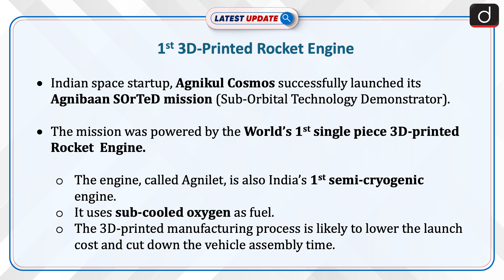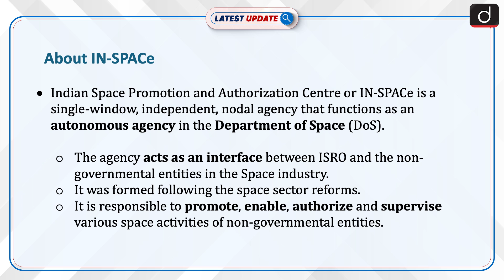1st 3D-Printed Rocket Engine | Latest Update | Drishti IAS English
Agnikul Cosmos, an Indian space startup, successfully launched its Agnibaan SOrTeD mission which was powered by world’s 1st single-piece 3D-printed Rocket Engine. The engine is called Agnilet. It is also India’s 1st semi-cryogenic engine which uses a mix of liquid and gas propellants. This mission marks a milestone for India’s growing private space sector.